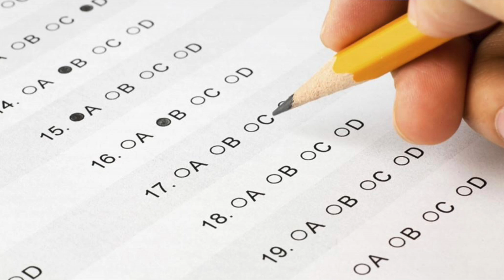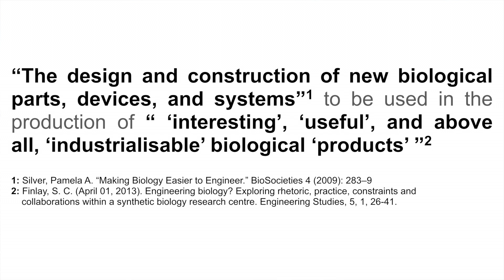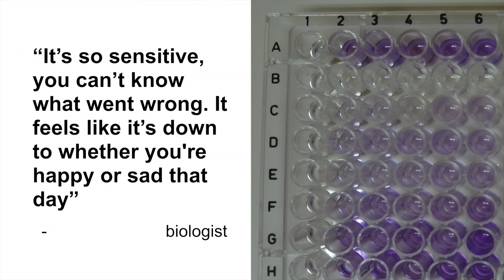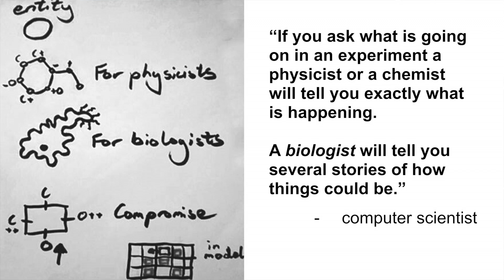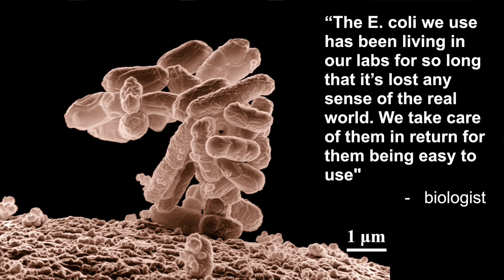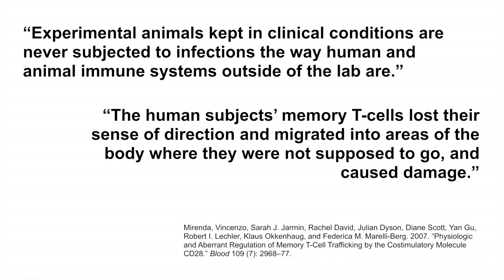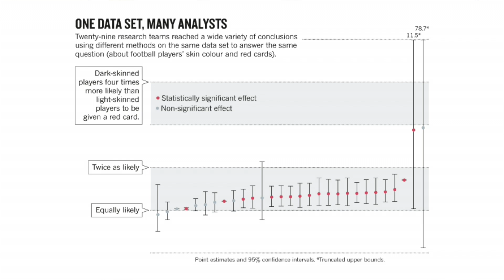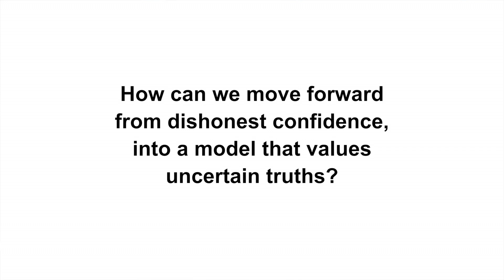Why we shouldn't trust certainty | Lydia Nicholas | TEDxEastEndSalon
It's nice to have a simple explanation for how things work, but what if our preference for confident, straightforward answers is blinding us to more messy, complicated truths- with potentially tragic results? Lydia Nicholas walks us through examples from biotechnology and data analytics and challenges us to face up to complicated truths, and the extraordinary opportunities in mess.

Lydia Nicholas is an anthropologist who works in areas where data, bodies and biotechnologies meet, focusing on futures and networks, often using fiction and objects to help people discuss invisible ideas, and work out how technology and culture shape one another.

In recent years she has explored information flow through interdisciplinary synthetic biology projects, researched antibiotic resistance for the Longitude Prize and perceptions of health information for the Wellcome Trust. Her research into lay understandings of big data took her to the UK Cabinet Office and the Science Museum. She currently works as a Senior Researcher in Collective Intelligence at Nesta, exploring new forms of knowledge production emerging from the collaboration of networked publics, institutions and organisations, with particular focus on patient-led research and patient organisations.